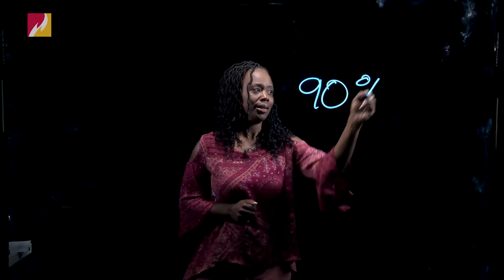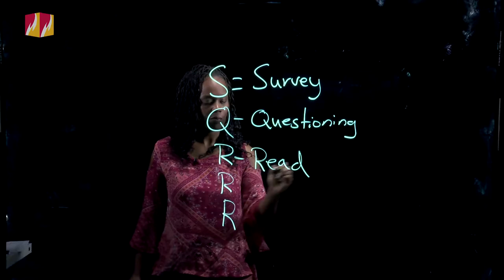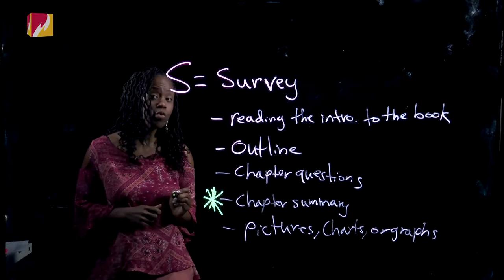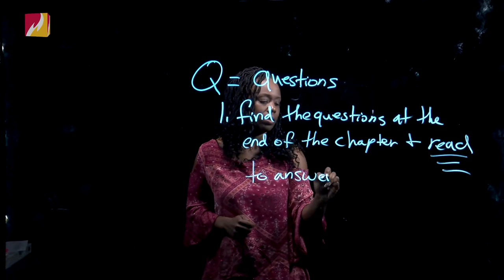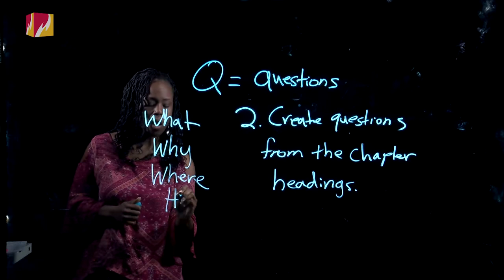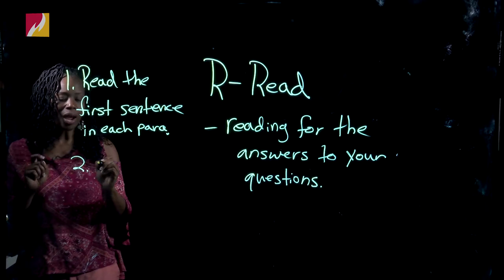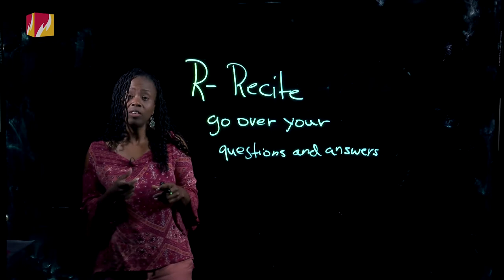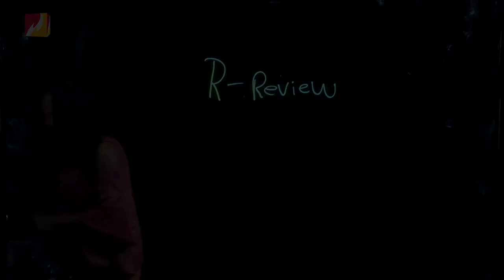How to Read your Textbook - Academic Strategies Corner